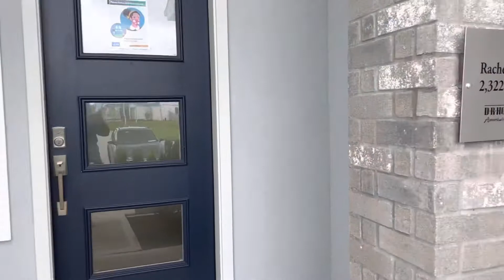D.R. Horton | Rachael | Gated | City Gate | Houston, TX | Countdown to Summer | #63 | Move to Texas!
D.R Horton Rachael plan. This part of the City Gate community which is gated. Getting into a home can be challenging! Don't let it get you down, let's get you into your dream home today. Whether its Katy, the Woodlands, Pearland, or Houston-let's make your home buying dreams a reality.

Join me on my countdown to summer with 75 homes in 75 days in and around the Houston area. Summer is just around the corner!

Diana Paramo is a Real Estate Agent, a Residential, New Home Construction and Investment specialist with eXp Realty LLC. Serving the Greater Houston communities.